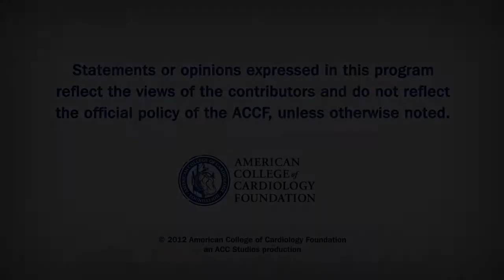Flash Lecture: Preclinical LV Dysfunction in Chemo-Treated Breast Cancer Patients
Michel G. Khouri, MD, talks about identifying preclinical LV dysfunction in breast cancer patients who have been treated with chemotherapy. One approach seems superior to identifying preclinical LV dysfunction in women treated with doxorubicin for breast cancer.

Interviewer: Rick McGuire, Executive Editor, CardioSource WorldNews